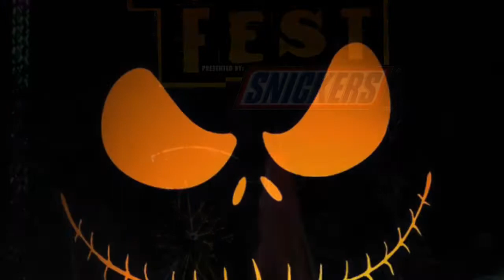Fright Fest the Awakening 2017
The Awakening at Fright Fest at 6 flags New England, filmed on Sunday October 1, second weekend of fright Fest.